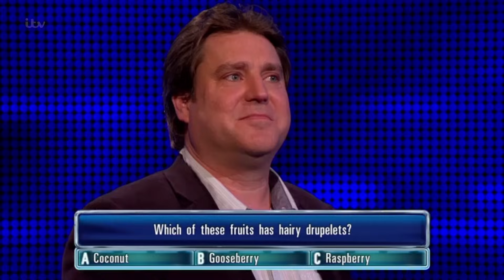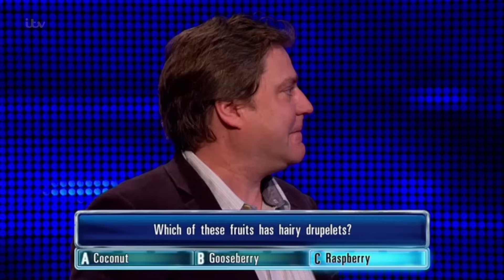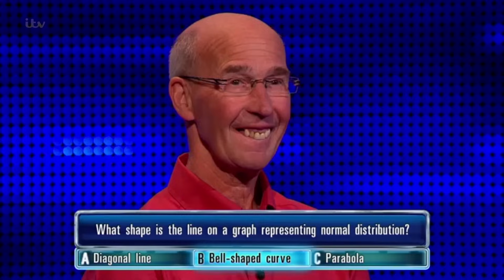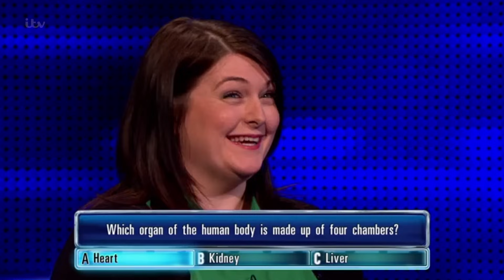Sian Struggles Against The Governess - The Chase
Will Sian pull through and get to the final chase?